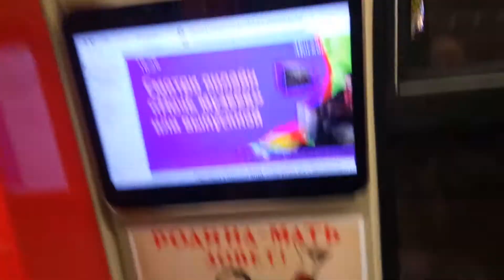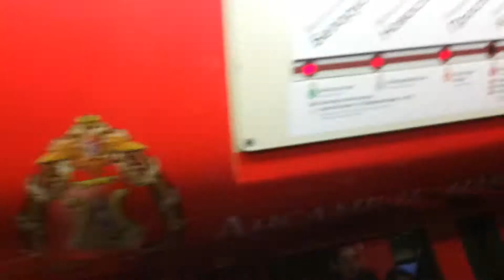Музыкальный поезд Александровец прибытие и поездка до Проспекта мира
Вагоны модели 81-740.4/741.4 Русич (2011 г. в.)